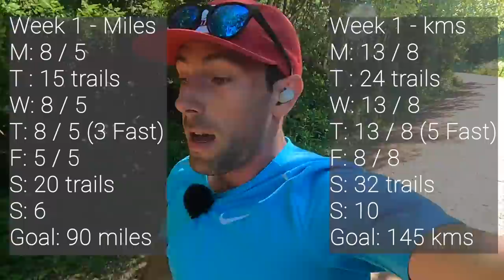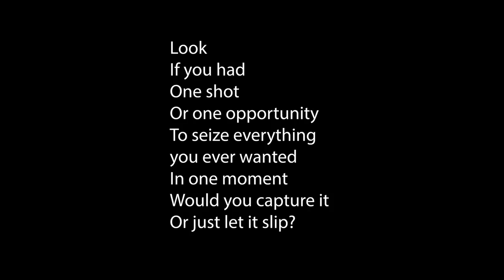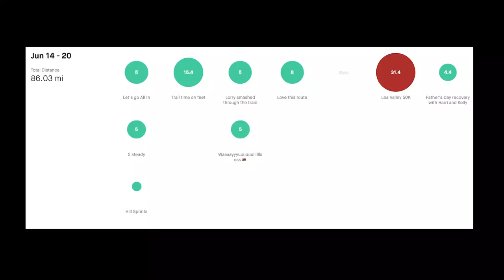ALL IN: CHASING A WELSH VEST - CAN I QUALIFY TO RUN FOR MY COUNTRY?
@Kellogs On The Run   CHANNEL including TIMETRIAL, TRAINING VLOGS AND RUN WITH interviews:

If you missed the first three series of All In I have linked the playlists below:

The treadmill I use is the Noble Pro Elite E8i